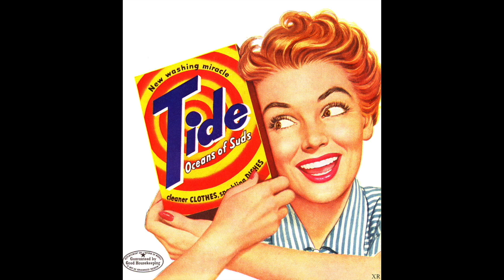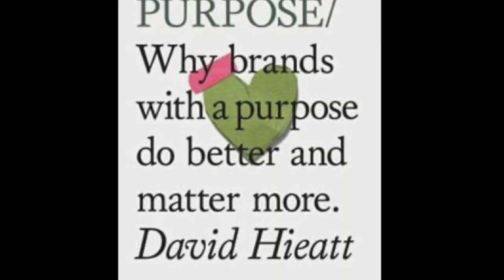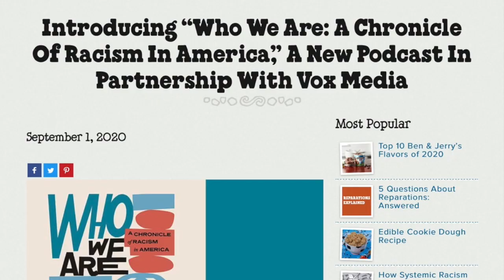Shoud Companies Take a Stand on Social Issues? HD 720p HD 720p HD 720p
Business leaders and many consumers believe that companies should play a role in driving change. Let's hear from experts on why.